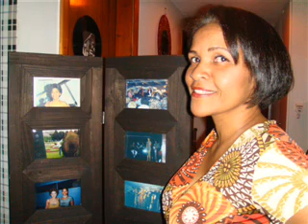Marabeau Jazz (Corcovado "Quiet nights of quiet stars" - Tom Jobim)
Marabeau (Voice)
Carlos Vinícius (Guitar) , Rodrigo Salgado (Bass) and Ronaldo Gaffa (Drums)
Marabeau Jazz - SCLN 216 Bloco C entrada lateral - Asa Norte - Brasília - Brasil
20111